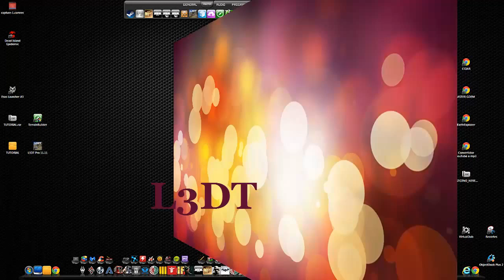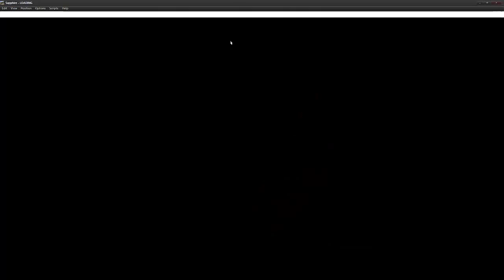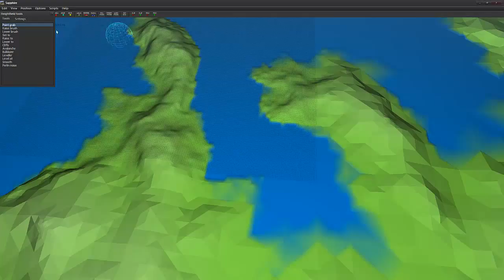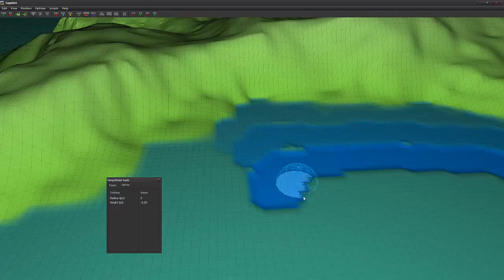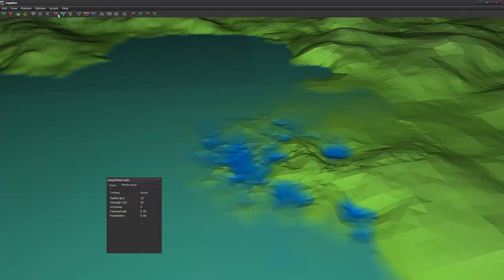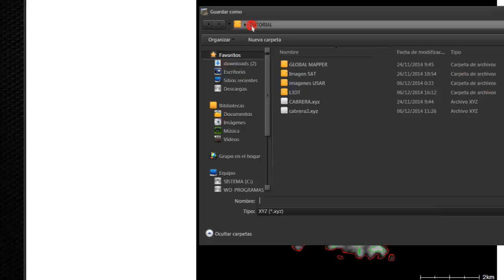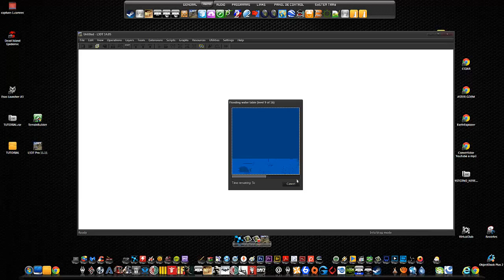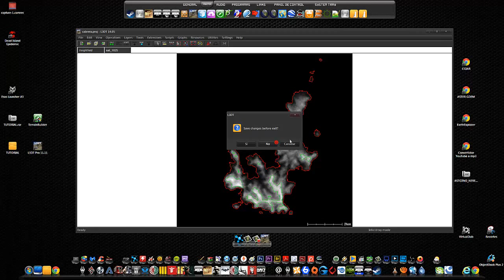TUTOR CREACION MAPAS ARMA3 - 06 - L3DT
💰 DONAR (paypal) al TUTORIAL ➥ para recibir SOPERTE AL TUTORIAL y por qué no, ayudar a este pobre GAMER que está en el paro XDD.

En este tutorial veremos como funciona el programa L3DT que nos servirá para editar nuestro mapa y allanarnos el camino a TerrainBuilder.
Hasta ahora esto anteriores vídeos se pueden seguir tanto para Arma2 como Arma3 y tenéis diferentes youtubbers que os pueden explicar más acerca de ellos (en castellano).

Pero para TerrainBuilder la verdad es que aún no he visto nada en castellano.

Así que si no pasa nada os espero en el siguiente vídeo que ya entraremos en terreno desconocido jjj y en habla castellana.